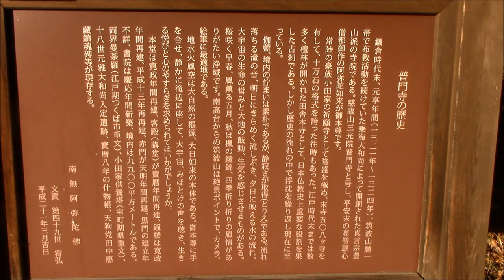慈眼山三光院 普門寺（FUMON-JI）つくば市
なんといっても紅葉がとってもきれいで、うっとりしてしまいました。なのに姉ったら「疲れてるでしょ？表情が険しいわあ」とグッサリと・・・。的確かつ単刀直入なご指摘に心の中でちょっと恨みながら？感謝する私でした。。。それにしても、撮影中に路肩で待っていていてくださった素敵なおじ様に感謝です。ありがとうございました。ごめんなさいませ。